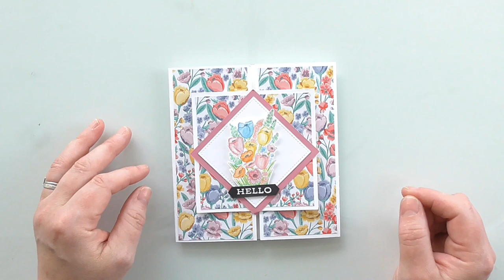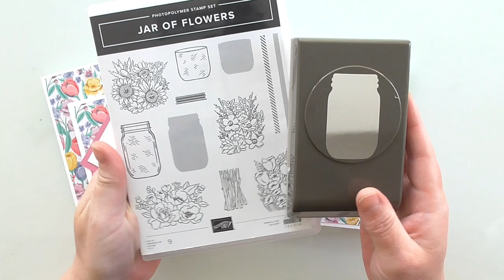Slide and lock fun fold card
UK Demonstrator Amanda Charlesworth shares a project with you. To shop ONLINE please click here -: